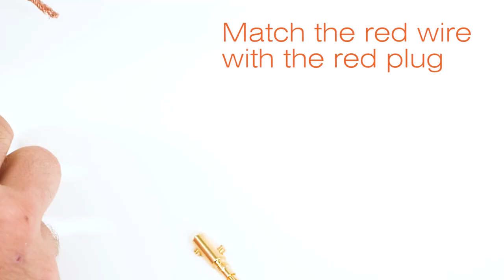How To Use Speaker Banana Plugs - FosPower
Set up your home theater with FosPower Speaker Banana Plugs

Simple Design with Wide Compatibility
FosPower’s open screw speaker banana plugs makes speaker and audio installation easier. These banana connectors are designed to be used with A/V receivers, amplifiers, speakers, surround sound systems, banana wall plates and more.

FosPower’s speaker banana plugs have a simple but durable design allowing an easier time in making your own cables and installing them. Just unscrew the base, insert your speaker wire through the hole, screw the base back on and you are good to go.

Be in Full Control of your Cables
Customize and install your wires through the side holes or from the bottom of the base. Choose how you want to install and create your wires. Daisy chain your wires with the female banana plug connection base on the bottom. This will allow you to connect multiple speakers from a single speaker output.

Premium Build with Quality
FosPower’s banana plugs are 24k gold plated which ensures more durability and prevents corrosion and insures a smoother connection. This enables are stronger and more stable signal connection. Ensure your signal stays strong without loss.

We have served millions of customers for more than 10 years and every product comes with a limited lifetime warranty. Got a question? Reach out to our experienced and dedicated USA based customer support 24 hours a day, 7 days a week. Please refer to FosPower's website for more information.